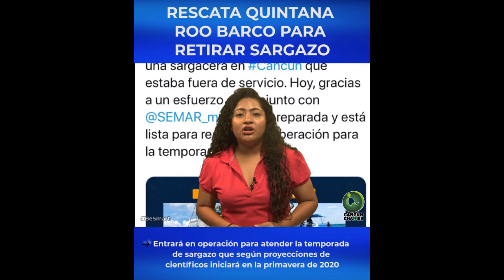RESCATA QUINTANA ROO BARCO PARA RETIRAR SARGAZO